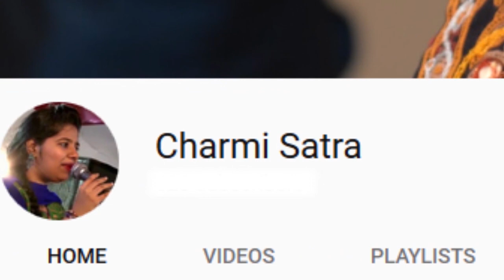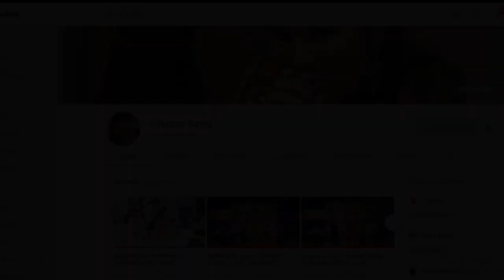KACHDO JAAD KARIYA By CHARMI SATRA